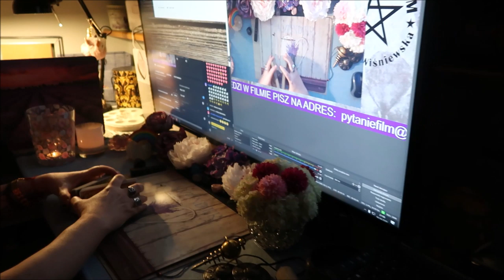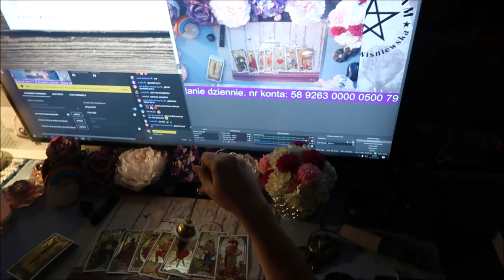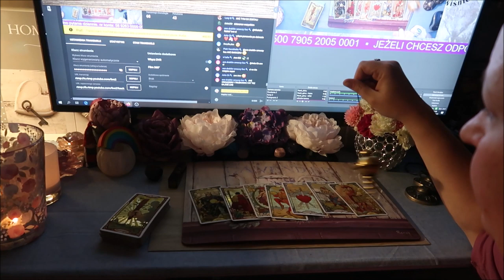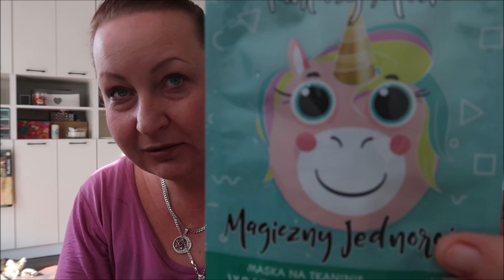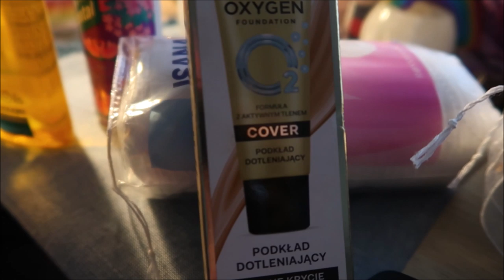Kwarantomas 14 Nowe krzesełka i stolik